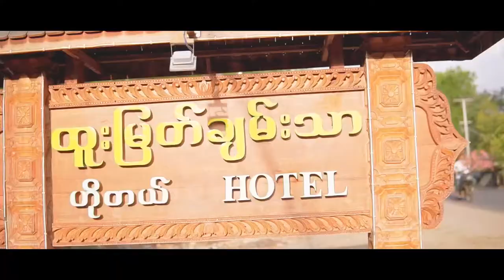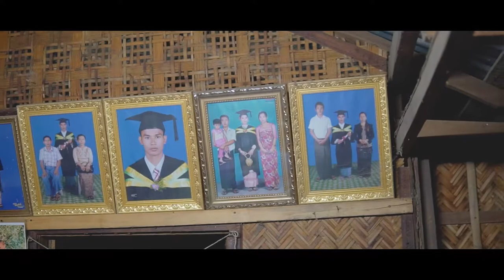Win Htay Oo ❣️ Tin Moe Swe (Wedding short video)